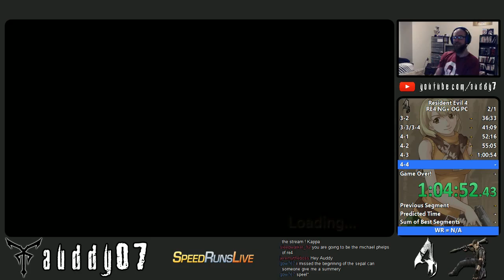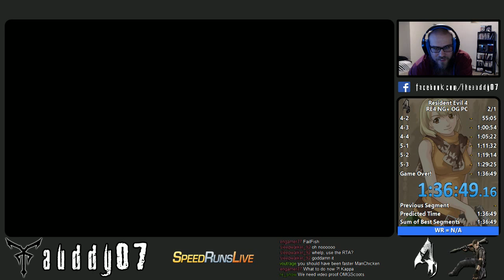Resident Evil 4 Speedrun (1:36:49) - PC '07 - NG+ - SS - Normal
Game crashed at the end so couldn't get the in game time, but it would be around 1:36:30.